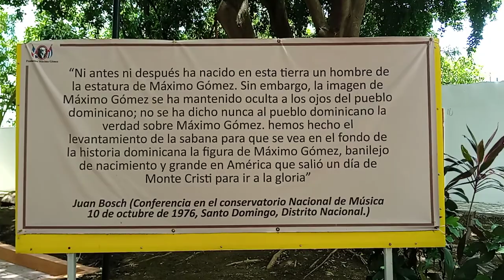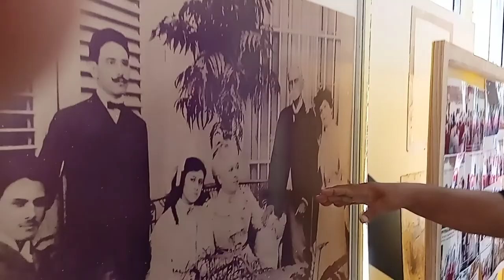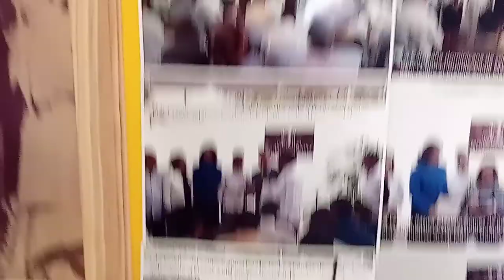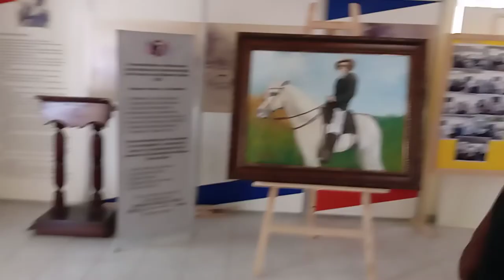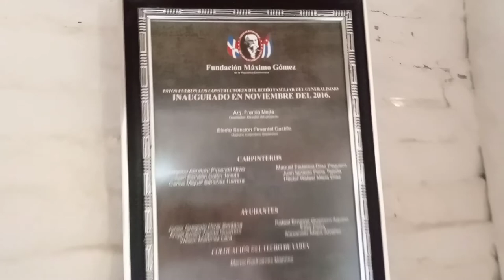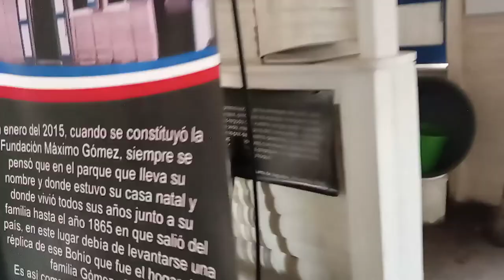en el lugar donde nació máximo Gómez